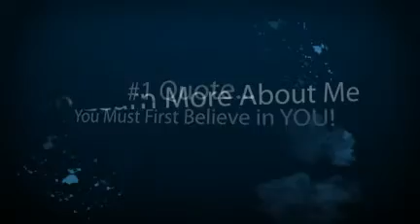Meet Jackie Aellen